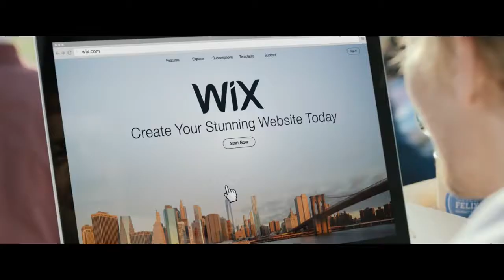Wix.com - Chez Felix